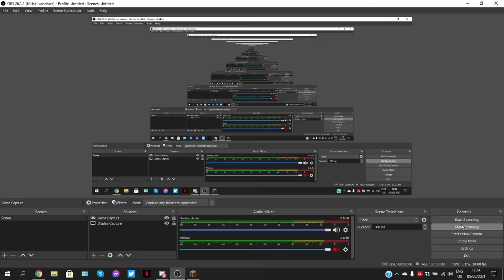Minecraft singleplayer season 2 ep 1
hello everyone
in today's video, we are playing Minecraft survival
and I'm cosplaying Zero Two from Darling In The Franxx
like and sub and enjoy